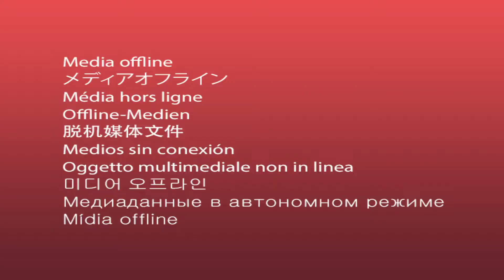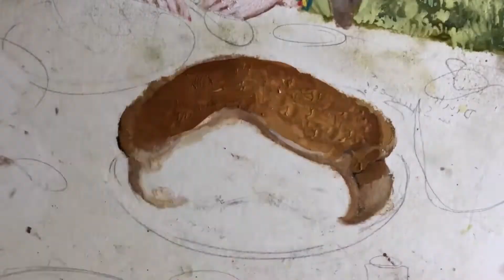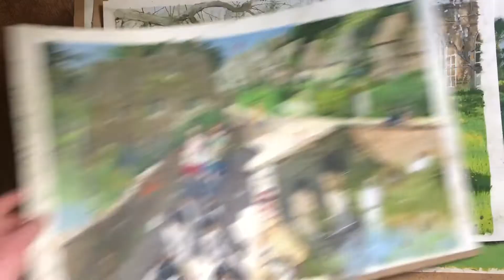Richard Adams | Rye Art Gallery